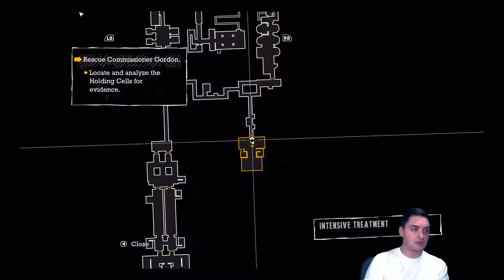Batman: Arkham Asylum P1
Dananananananana Dananananananana BATMAAAAN!!